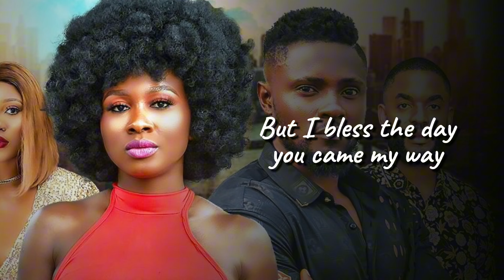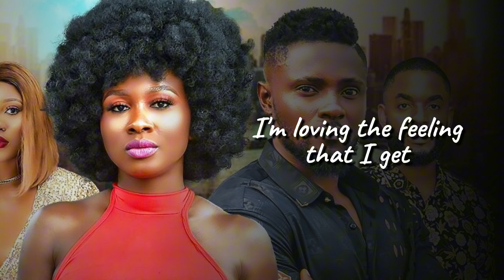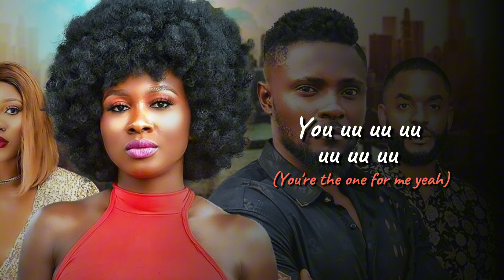MICHELLE CHINONSO - Dis Kain Love (The Love I Found -Soundtrack)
DIS KAIN LOVE - Official soundtrack for the movie: 'THE LOVE I FOUND' featuring Sonia Uche, Maurice Sam, Chike Daniels and other talented nollywood actors.

Song Performed by: Michelle Chinonso

Blessings.